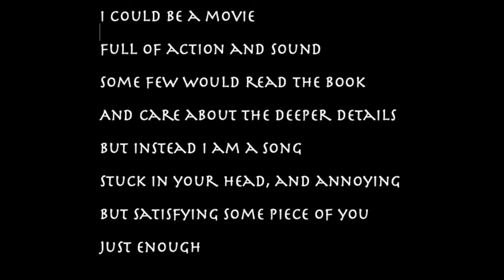01 28 2022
This is the next in a series of short, improvised pieces of music. Nothing is pre-written, rehearsed or corrected. I just hit record and see what comes out. Enjoy!